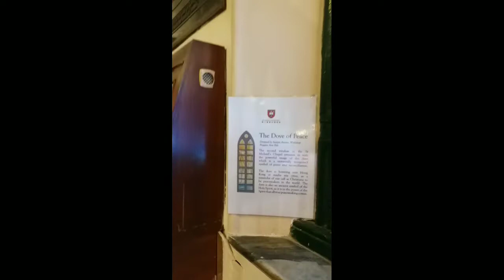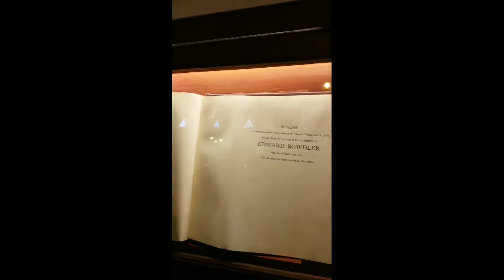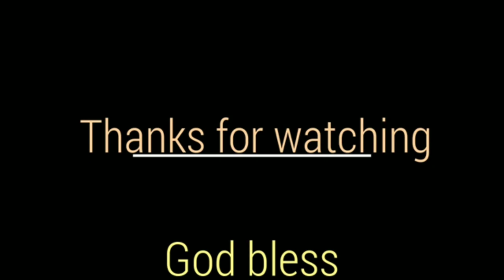just passed cathedral hongkong